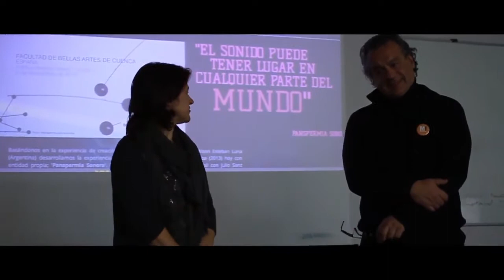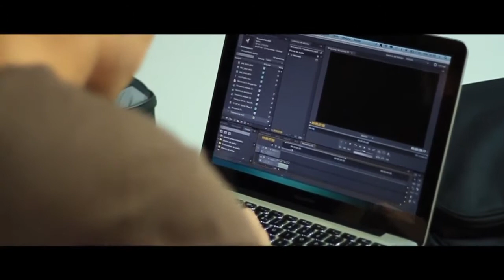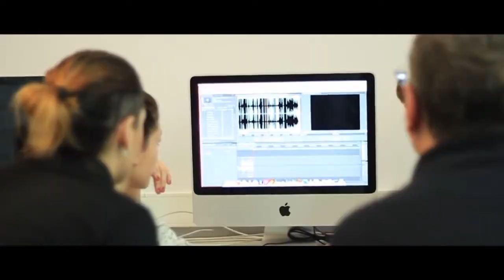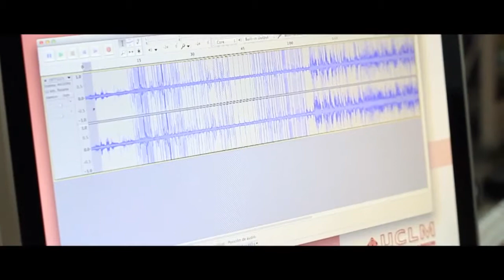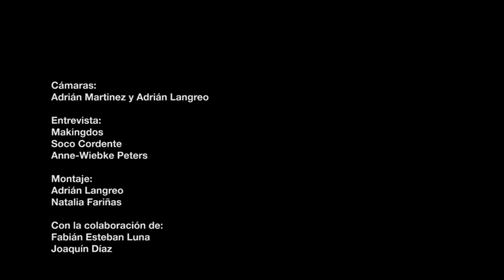MakingDos Adrian PANSPERMIA SONORA Tacto Electroacústico Entrevista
PANSPERMIA SONORA
Tacto Electroacústico

idea y dirección:
Julio Sanz y Sylvia Molina

coordinación:
Javier Osona

Diseño gráfico:
Javier Alonso

Cámaras:
Adrián Martínez y Adrián Langreo

Entrevista:
Makingdos
Soco Cordete
Anne-Wiebke Peters

Montaje:
Adrián Langreo
Natalia Fariñas

Con la colaboración de:
Fabián Esteban Luna
Joaquín Díaz

Con la intervención de:

Reina Portuondo
Miguel Ángel Mila
Joaquin Díaz (Mexico)
Jorge Sánchez (“Un instrumento para Henar”)

Joaquín Navarro, Julia Herraiz, Selena López, Sheila Fuster, Rocío Ruiz, Alicia Jiménez
Inmaculada Martínez, David Cervantes, Alba Arnés, Nuria Jiménez
Pablo Martínez, Alejandro Fernández, José Javier Espinosa, Carlos Barragán, Alvaro del Burgo, Manuel Minchero, Mª Carmen Torres
Enrique Bravo, Irene Ruiz, Bruno Camelo
Eva Bueno, Laura Abejón, Amanda Tendero
Sheila Montaña, Sergio Peramato
Christian Jerez, Amanda Martínez

Gracias a la colaboración de:

Departamento de Arte
Facultad de Bellas Artes
UCLM
Asociación ACuOSO
Revista Mi.MO
Making Dos